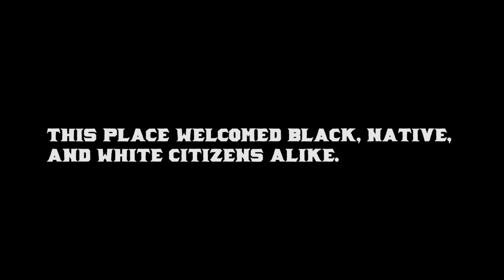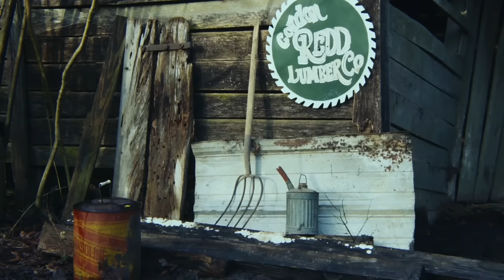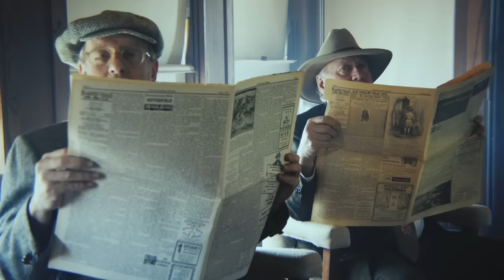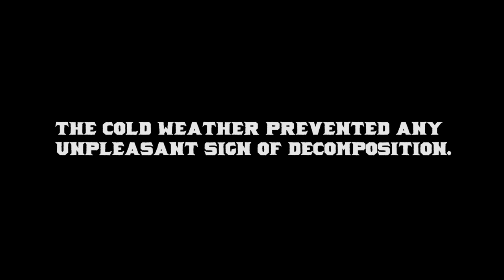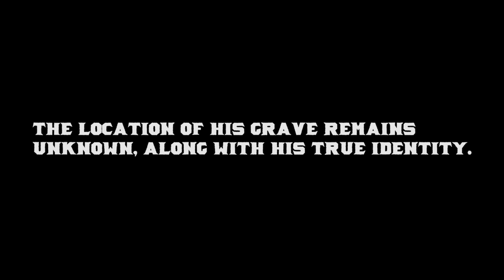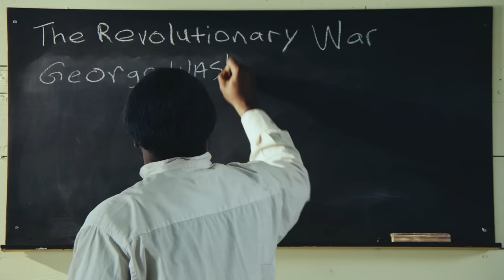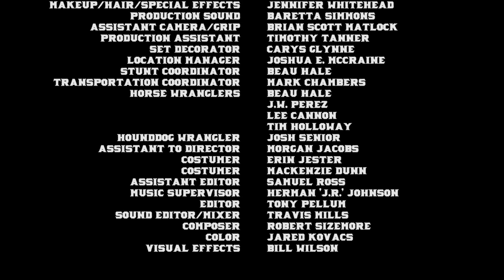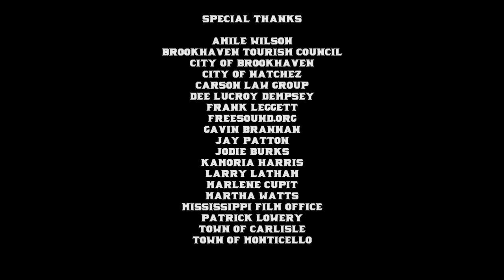Texas Red | Full Movie | Action Historical Western | Cedric Burnside | Western Central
Inspired by a true story, an African-American man named Texas Red (played by Grammy-nominated blues singer Cedric Burnside) is hunted by hundreds of men through the Winter wilderness of Mississippi in 1940. After an unlawful raid on Red's cabin leads to the death of a young white man, he and his partner, the Oklahoma Kid, are on the run from local sheriffs, vigilantes, and federal law enforcement. Barefoot and unarmed, Red must do everything he can to survive freezing temperatures and stay ahead of the posse to make it to the other side.
2021 | Director: Travis Mills | Stars: Cedric Burnside, Herman J.R. Johnson, Anquanizia Hall